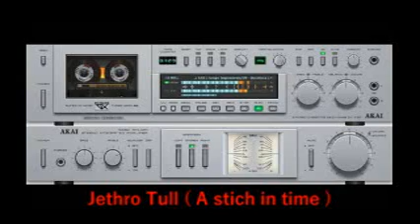Jethro Tull - A stich in time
Extracted from Youtube and internet.